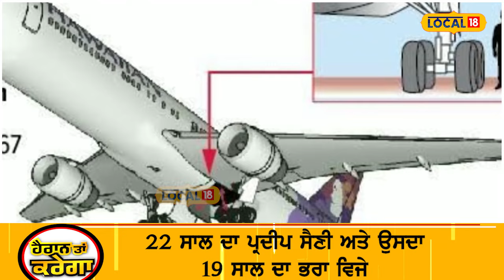ਦੋ ਭਰਾਵਾਂ ਦੀ ਹੈਰਾਨ ਕਰਨ ਵਾਲੀ ਕਹਾਣੀ, ਜਹਾਜ਼ ਦੇ ਟਾਇਰ 'ਚ ਲੁਕ ਕੇ ਪਹੁੰਚੇ ਸਨ England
ਪੰਜਾਬ ਦੇ ਦੋ ਸਕੇ ਭਰਾਵਾਂ ਦੀ ਹੈਰਾਨ ਕਰਨ ਵਾਲੀ ਕਹਾਣੀ। ਜਹਾਜ਼ ਦੇ ਪਹੀਏ ਵਿਚ ਲੁੱਕ ਕੇ ਪਹੁੰਚੇ ਸੀ ਇੰਗਲੈਂਡ। ਪੂਰੀ ਕਹਾਣੀ ਤੁਹਾਨੂੰ ਦੱਸ ਦੇ ਹਾਂ ਸਾਲ 1996, ਅਕਤੂਬਰ ਦਾ ਮਹੀਨਾ ਸੀ ਜਦੋਂ ਵਿਜੇ ਸੈਨੀ ਤੇ ਪ੍ਰਦੀਪ ਸੈਨੀ ਦੋਵੇਂ ਇੰਗਲੈਂਡ ਜਾਣਾ ਚਾਹੁੰਦੇ ਸੀ ਪਰ ਨਾ ਤਾਂ ਵੀਜ਼ਾ ਸੀ ਤੇ ਨਾ ਹੀ ਪੈਸੇ।